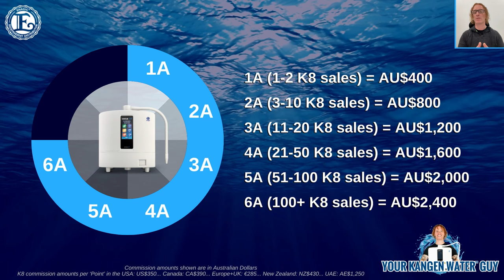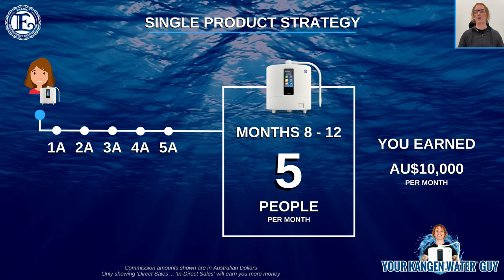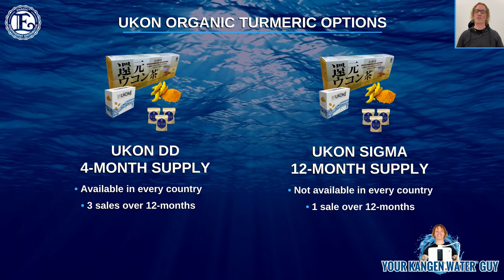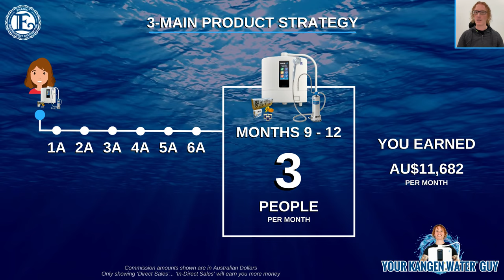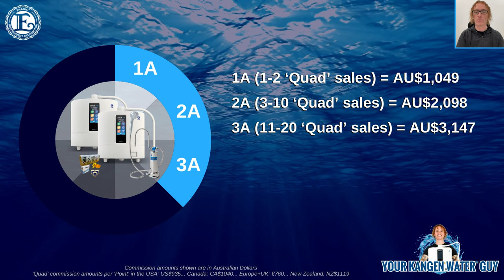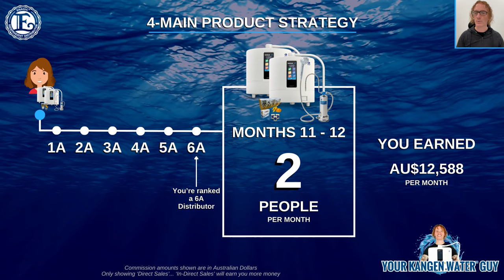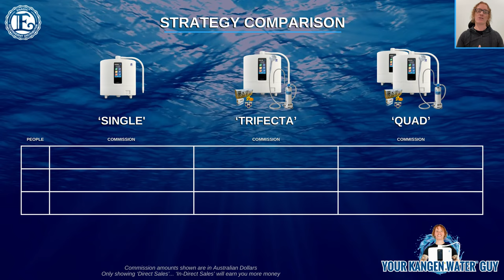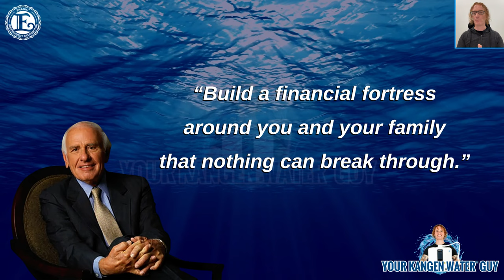Kangen Water Business Strategies + Earning $10,000+ Per Month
Want to build success in your Enagic® business faster?... Enjoy this simple to follow breakdown of 3 strategies and how you can earn at least $10,000+ per month!

From making single product sales to multiple product sales... This video will explain the benefits of each strategy...

As well as the insane income you can earn along your journey as an Enagic® distributor.

I am an Enagic® distributor with global distribution rights.

Sharing the TRUTH about Enagic® and Kangen Water™…

Martin W Ball